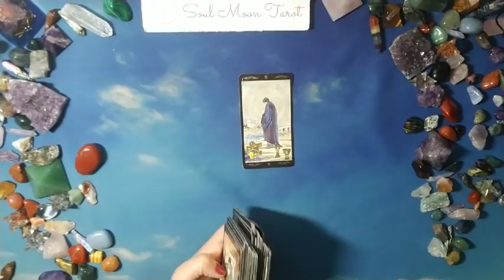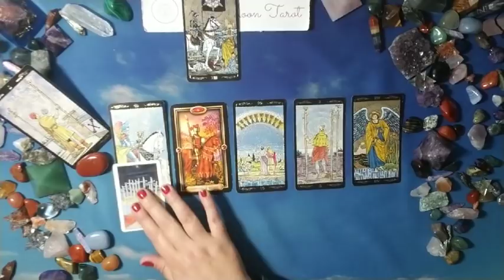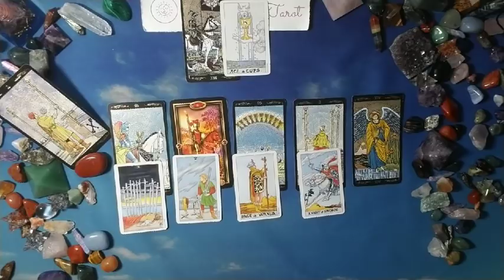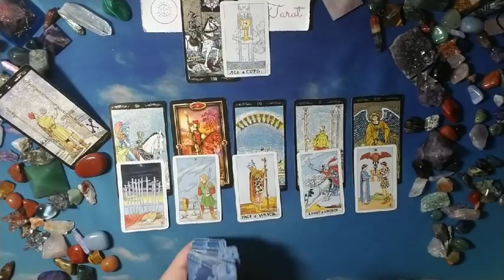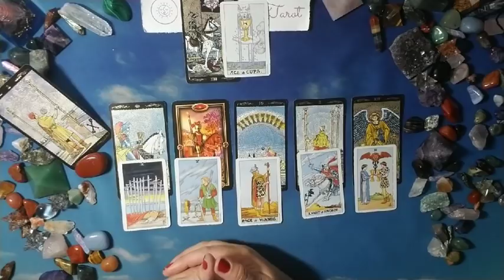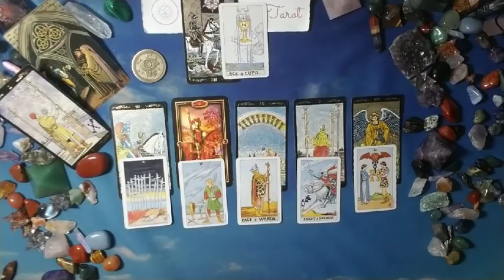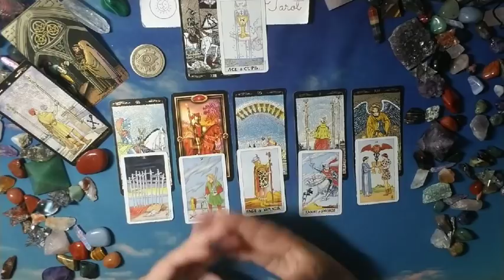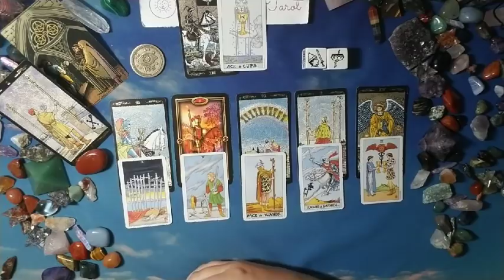LIBRA: The Unexpected . . . | October 2019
Hi there -

Recommend a Reader shout out from community post:
***Royal Mystic

Nails: ZOYA Margaret